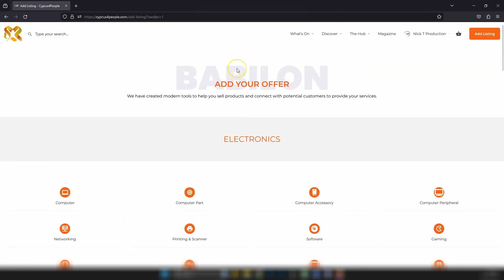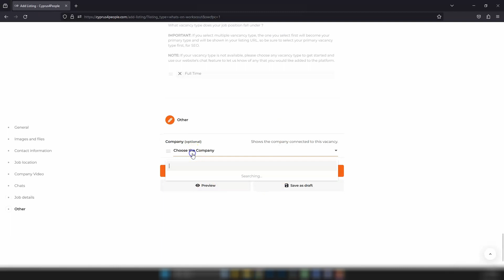C4P - How to Create a Job Listing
Welcome to cyprus4people, your go-to channel for all things job-related! In this video tutorial, we will guide you through the process of creating a captivating job listing for your company or help you craft the perfect listing if you're on the job hunt.

Finding the right staff or job opportunity can often be a daunting task, but with our expert guidance, you'll learn how to make the process seamless and efficient. We understand the importance of a well-crafted job listing in attracting qualified candidates or landing your dream job. It's time to unleash your potential in the job market!

In this tutorial, we'll provide you with step-by-step instructions to create a job listing that grabs attention, stands out from the crowd, and ultimately finds you the perfect candidate or job position. From writing an attention-grabbing headline to crafting a compelling job description and highlighting key requirements, we've got you covered.

But that's not all! We believe in going above and beyond. In addition to the core elements of a job listing, we'll teach you how to leverage the power of your personal branding. You'll have the opportunity to add your social media links and website to your job listing, instantly creating a more personal connection with potential candidates or employers.

Want to take it a step further? We'll even show you how to incorporate a direct chat option, enabling interested parties to connect with you easily. Say goodbye to lengthy email exchanges and hello to instant interactions! By providing a direct chat feature, you'll facilitate seamless communication and build relationships faster.

With our professional tone of voice, you can trust that the information and guidance we provide in this tutorial are both reliable and effective. We understand the immense importance of professionalism in the job market and the significance it holds in attracting the right individuals or opportunities.

At cyprus4people, we are committed to empowering you with the necessary tools and knowledge to succeed. We believe that everyone deserves the best chance to find the perfect job or the ideal team member. So, whether you're a company seeking talented staff or an individual in search of the right career path, this video tutorial is your ultimate resource.

Don't miss out on this opportunity to unlock your full potential in the job market. Join us now and let cyprus4people be your partner in conquering the job market. Remember, a well-crafted job listing can make all the difference – it's time to stand out from the crowd and take your career or business to new heights!

Together, we'll navigate the ever-evolving job market and ensure that you have the knowledge and skills needed to succeed. Grab your notepad, and let's get started on creating an irresistible job listing that opens doors to endless possibilities!